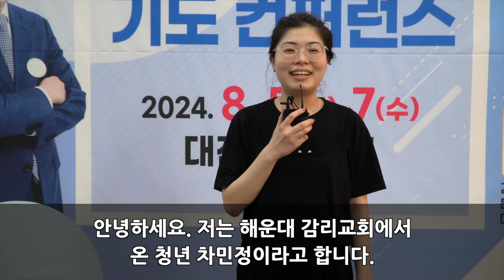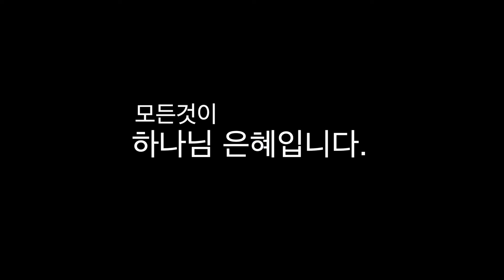[한빛감리교회] 240818 기컨 간증 및 봉사자 영상